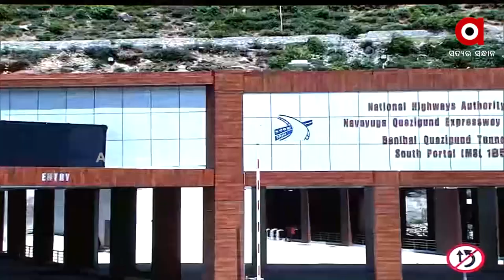ଭୂସ୍ବର୍ଗକୁ ବିକାଶର ବୁଷ୍ଟର୍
ଭୂସ୍ବର୍ଗକୁ ବିକାଶର ବୁଷ୍ଟର୍ପ୍ର
ଧାନମନ୍ତ୍ରୀଙ୍କ ଐତିହାସିକ ଗସ୍ତରେ କଶ୍ମୀରବାସୀଙ୍କୁ ୨୦ ହଜାର କୋଟିର ଉପହାର । କହିଲେ, ପୂର୍ବପଢ଼ି ସହିଥିବା କଷ୍ଟ ତୁମକୁ ସହିବାକୁ ଦେବିନି । ‘ମୁଁ କରିକି ଦେଖାଇବି’ ।  ଏବେ କଶ୍ମୀରବାସୀ ବି ପଞ୍ଚାୟତିରାଜ ବ୍ୟବସ୍ଥାରେ ନିଜକୁ ସାମିଲ୍ କରିଛନ୍ତି । କେବଳ ବିକାଶର ଆଶା ଓ ଯୋଜନା ନୁହେଁ । ପ୍ରଧାନମନ୍ତ୍ରୀ ସେମାନଙ୍କୁ ସୁରକ୍ଷିତ ବର୍ତ୍ତମାନ ଓ ଭବିଷ୍ୟତ ଦେବାକୁ ଆଶ୍ବାସନା ଓ ପ୍ରତିଶ୍ରୁତି ଦେଇଛନ୍ତି ।